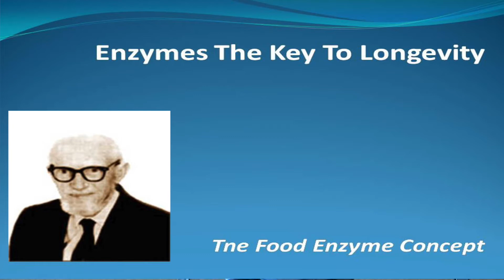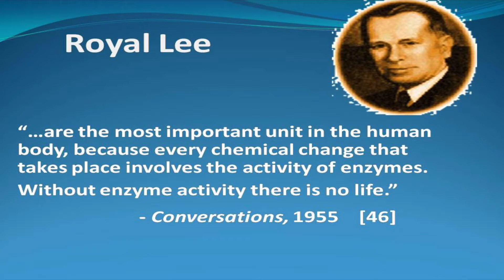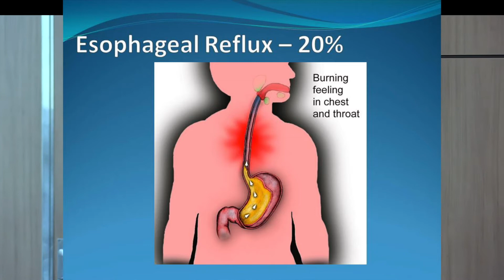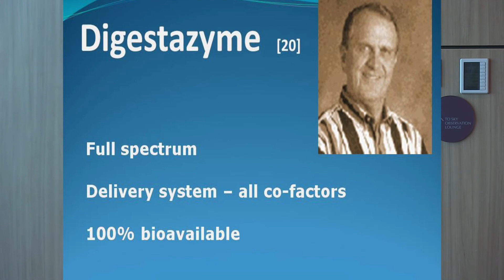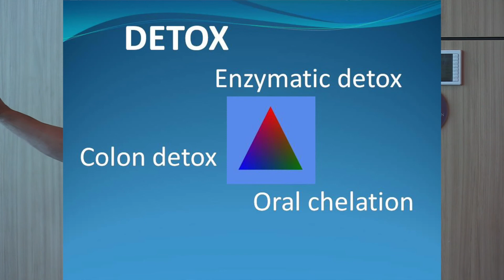Enzyme Deficiency and All Disease - Dr Tim O'Shea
All food require enzymes for digestion to occur. Processed foods have no enzymes, and block the tract and the blood. That includes pasteurized dairy, refined carbohydrates, and hydrogenated oils.  Digestion does not occur.  Almost any disease can be the result. Solution: a 60 Day enzyme program.